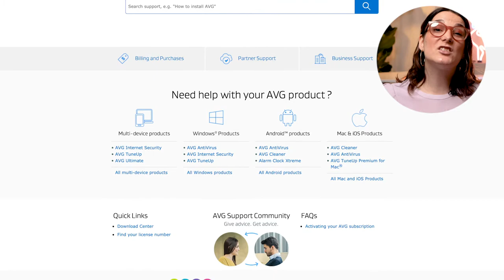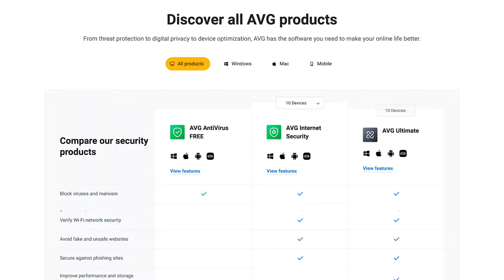AVG Antivirus Review: security, pricing, features and more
⬆️ CLICK HERE ⬆️

These days, no computer should be without baseline virus protection. That’s where AVG Antivirus comes in. But how much does “free” really get you and is AVG Antivirus enough to protect your personal information from the hands of a malicious attacker? Let’s take a look and find out if AVG offers the coverage you are looking for!

🛡 Is AVG any good?
AVG Antivirus is quite good. Purchased by Avast in 2016, it uses the same engine. In lab tests, AVG Antivirus detected 100% of all viruses it had prior knowledge of, and 99% of all viruses it had no prior knowledge of (i.e. “zero-day” attacks by new viruses), on some tests outperforming the likes of BitDefender, Kaspersky, and McAfee.

🛡 AVG Antivirus pros & cons
Pros:
Third-party tested for security
Simple interface
Lots of features
Competitive pricing (including a free version)
Phone and chat support

Cons:
Incomplete protection
Unhelpful knowledge base
Expensive premium support
No AVG products for Ubuntu or other Linux versions

🛡 AVG features
• Anti-theft phone tracker
• Sensitive Data Shield
• AI-based detection of phishing threats
• Webcam Protection
• Enhanced Firewall

🛡 Reliability & Security
• Malware protection - AVG Antivirus creates several layers of protection that malware must breach to get access to your system. At the top layer, it blocks suspicious programs. If malicious software breaches that first layer of protection, AVG Antivirus performs a thorough scan of the suspicious software before deleting it.
• Ransomware detection - AVG Antivirus offers advanced firewalls that protect your computer against ransomware, a popular form of malware that encrypts your files and then holds them for “ransom” in exchange for a payment. Note, however, that AVG Internet Security has better firewalls.
• Phishing protection - Phishing is a type of social engineering that takes many forms., but the most well-known phishing attacks target users through email. AVG Antivirus does a great job of spotting phishing attacks that depend on downloads.
• Real-time protection - Cybercrime prevention relies on real-time response. Even a split-second delay in function could allow a virus or malware to breach a firewall. AVG Antivirus offers excellent real-time functionality through its industry-leading use of AI. It applies machine learning to discover and learn about new threats as it discovers them
• System scanning - The green scan button in the middle of the dashboard performs a basic scan of the most vulnerable parts of the system. The first scan takes a few minutes, but subsequent scans take only about thirty seconds. To do a deep, complete system scan, though, you need to click through the center button three times. Only then do you get the most effective security scan AVG has to offer. It takes longer, but it’s worth it.

🛡Pricing and plans
AVG Antivirus is free for PC, Mac, or Android. The premium version, AVG Internet Security, costs $39.99 for the first year to protect one Mac or one PC.

🛡Ease of use and setup
AVG Antivirus is extremely easy to use. The free version downloads with just a few clicks, no account necessary. The AVG Antivirus user interface is extremely simple and intuitive. The front panel features a top-line assessment of your protection and a “Fix All” button to correct all issues covered by your plan.

🛡Support
AVG Antivirus has a reputation for great customer support, and the experience mostly bears that out. A visit to the support page reveals an extensive knowledge base with a search field, a support community, quick links to the download center and license finder, and numerous FAQs. It’s worth noting, however, that 24/7 technical and customer support is only available if you pay for a “premium support” plan with a price tag of $200 per year. It’s fair to say that this could erase the savings and affordability that act as selling points for budget-conscious users.

0:00 Intro
0:26 Is AVG Antivirus software good enough?
1:05 Security & reliability
3:16 Setup & user interface
3:34 Customer support
4:04 Pricing
4:38 Pros and cons breakdown

Image(s) used under license from Shutterstock.com